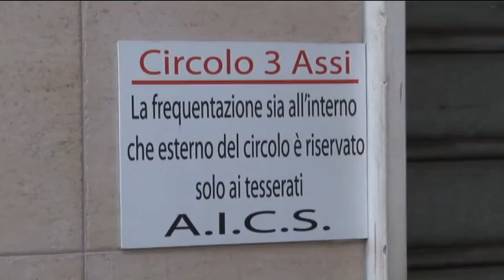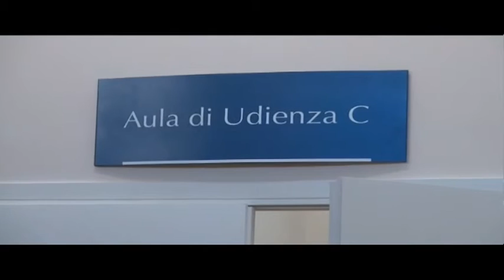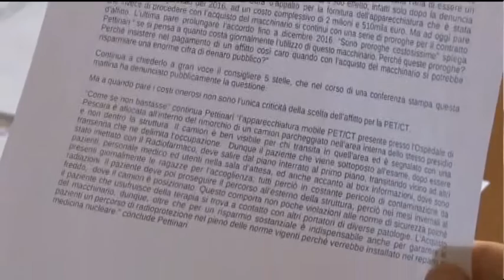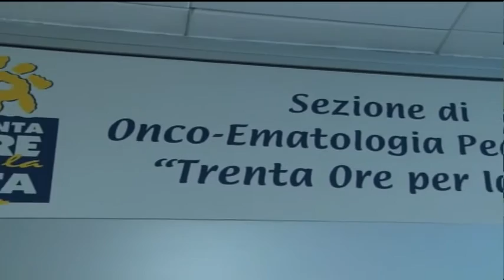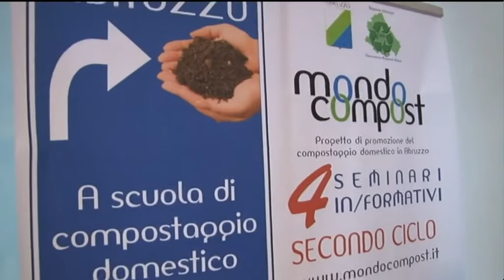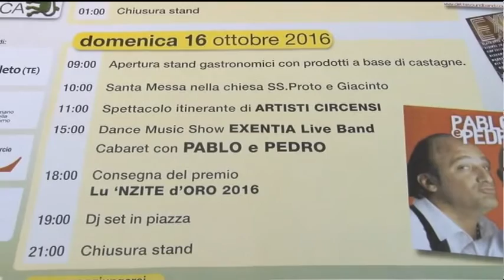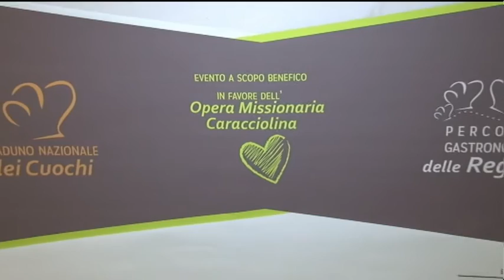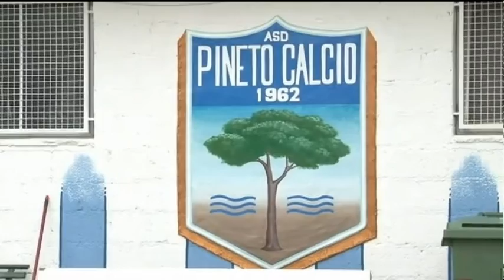TgSei Edizione della Notte Mercoledi 12 ottobre 2016